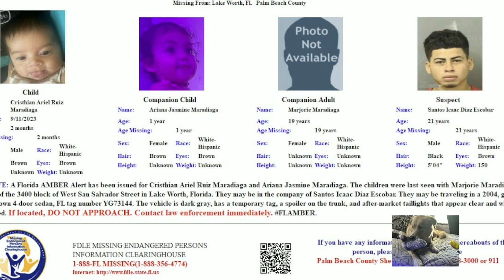URGENT: Florida Family Missing! Active Amber Alert!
7901 4th St. N., Suite 12249